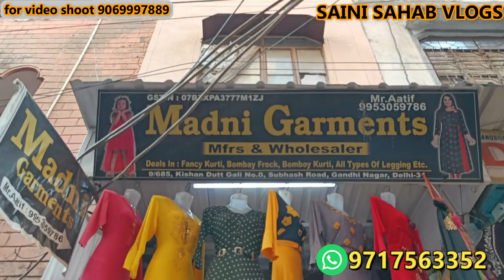मात्र ₹65 में कुर्ती kurti manufacturer || kurti wholesale market Gandhinagar Delhi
Address = 9/685, Kishan Dutt Gali No.0 , Subhash Road, Gandhi Nagar, Delhi-31

Manufacture & wholesaler Deals in : Fancy kurti, plazo sharara kurti with duppatta set Leggings Jegging Rupatta all types

 VIDEO DECLAIMER
h\u0026m,H\u0026M plus,

Description

सेट तोड़कर खरीदे Festivalकुर्तियां,kurti Plazo Set, Gown,Anarkali |Etchnic Premium kurti Manufactuer

kurtimanufacturer kurtiwholesaler wholesalekurti jaipurikurtimanufacturer jaipurikurtimanufacturer amarcolony lajpatnagar brandedkurti jaipuri jacketmanufacturer anarkalicollection anarkalisuit gowns premiumkurticollection etchnickurti kurtiplazosets kurtiplazo chandnichowk Email me on - DISCLAIMER Please share jarur kare... and Subscribe & Support Thanks for Watching... Search related to this video-- direct manufacturer of kurtis designer kurtis manufacturers delhi branded kurtis manufacturers branded kurti wholesale market designer kurtis manufacturers in jaipur wholesale dress manufacturers in india wholesale kurti manufacturers in india catalog kurtis manufacturers premium kurti brands premium kurti manufacturer premium kurti wholesale market in delhi premium kurti premium kurti online zola premium kurti premium cotton kurti designer kurti premium kurti premium fabric which is the best kurti brand premium kurtis premium kurti wholesale kaya premium kurtis premium cotton kurtis premium chikankari kurtis premium cotton kurtis premium kurtis online exclusive kurtis online premium kurta sets premium kurtis wholesale premium dresses online india fashor kurtis buy get 1 new arrival kurtis online shopping